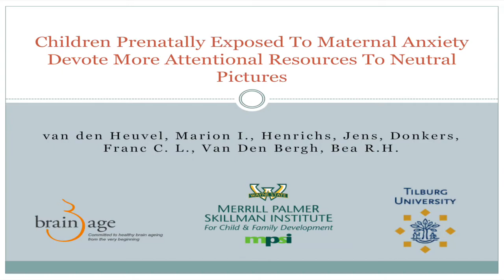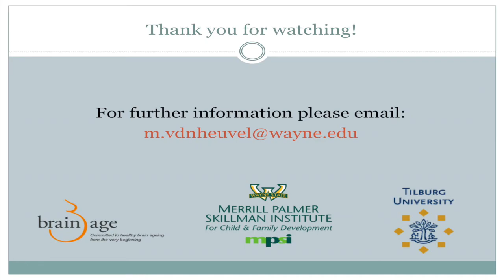[VIDEO ABSTRACT] Developmental Science: Maternal anxiety during pregnancy & child emotion processing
Marion I. van den Heuvel, Ph.D
Merrill Palmer Skillman Institute, Wayne State University, Detroit, MI

Video abstract for publication: van den Heuvel M.I., Henrichs J, Donkers F.C.L., Van den Bergh B.R.H. Children prenatally exposed to maternal anxiety devote more attentional resources to neutral pictures. Dev Sci. 2017; e12612.